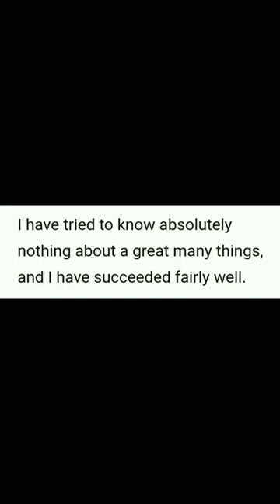Robert Benchley knows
Robert Charles Benchley (September 15, 1889 – November 21, 1945) was an American humorist best known for his work as a newspaper columnist and film actor. From his beginnings at The Harvard Lampoon while attending Harvard University, through his many years writing essays and articles for Vanity Fair and The New Yorker and his acclaimed short films, Benchley's style of humor brought him respect and success during his life, from his peers at the Algonquin Round Table in New York City to contemporaries in the burgeoning film industry.

Benchley is best remembered for his contributions to The New Yorker, where his essays, whether topical or absurdist, influenced many modern humorists. He also made a name for himself in Hollywood, when his short film How to Sleep was a popular success and won Best Short Subject at the 1935 Academy Awards. He also made many memorable appearances acting in films such as Alfred Hitchcock's Foreign Correspondent (1940) and Nice Girl? (1941). Also, Benchley appeared as himself in Walt Disney's behind the scenes film, The Reluctant Dragon (1941). His legacy includes written work and numerous short film appearances.